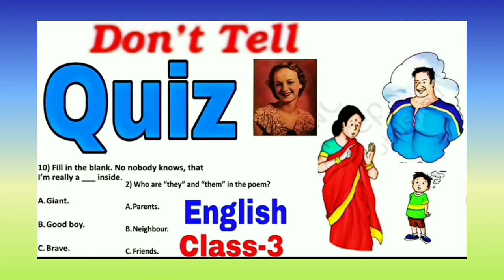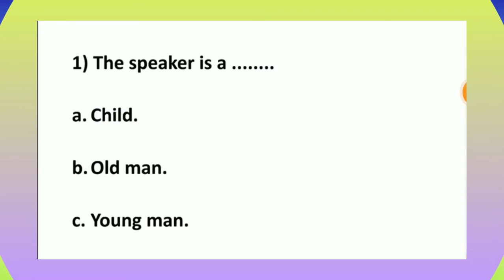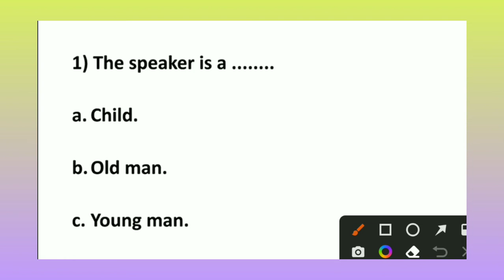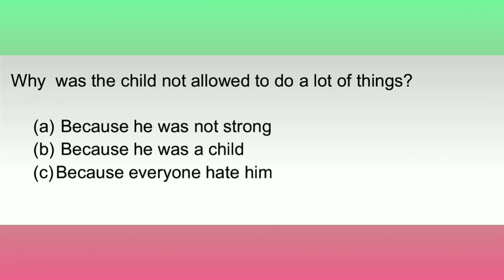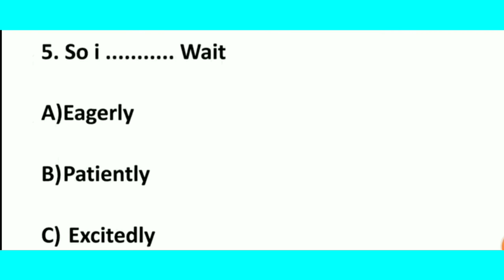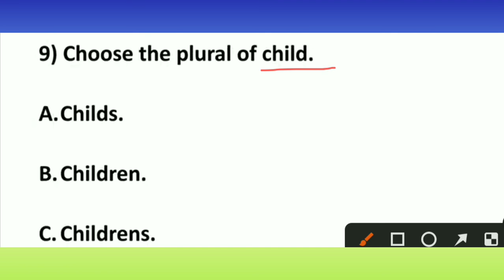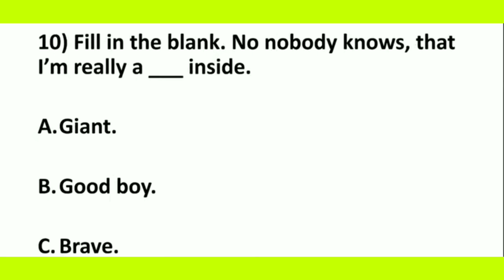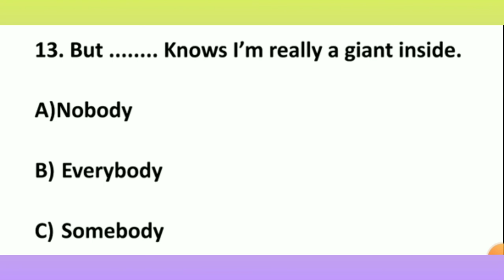Don't Tell (Quiz) English Ncert Marigold Book📙 Of Class 3 Extra MCQ For Knowledge.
Don't Tell poem is an emotional story about a young boy who listens to everyone patiently and protests that adults behave very unreasonably with him because of his small structure. He wishes to tell them that he is capable of doing lots of things and shall show them his capacity once he is fully grown up.